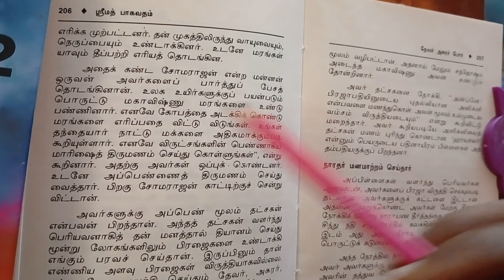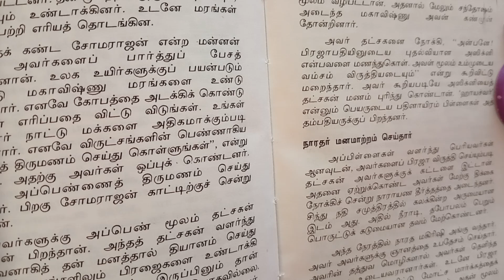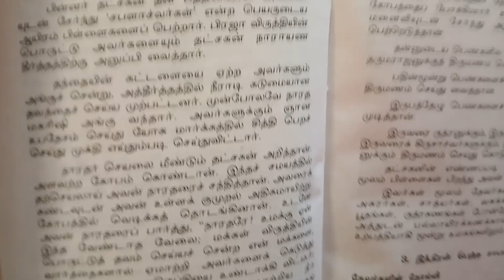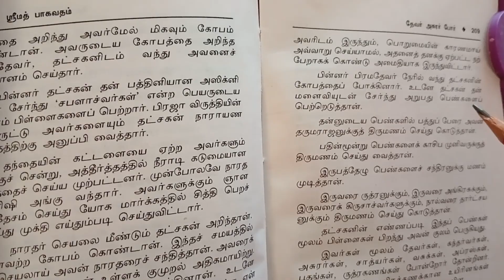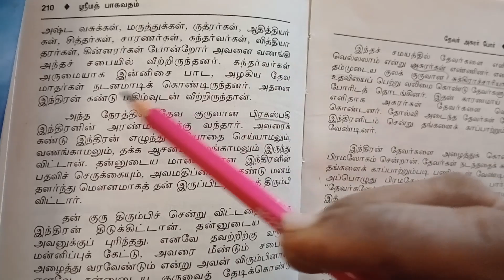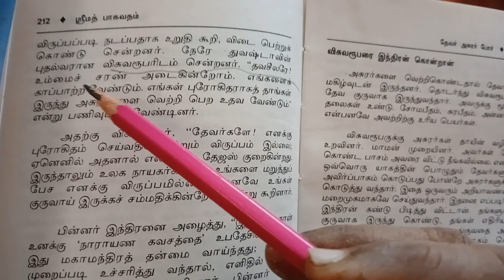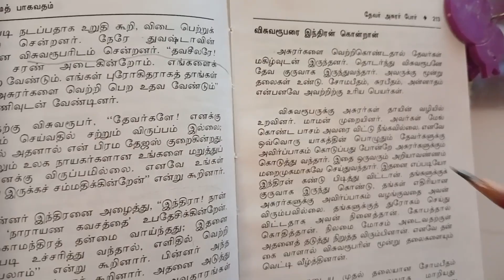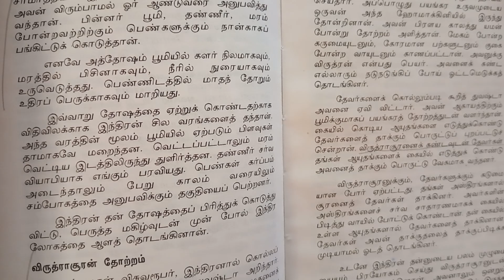7 August 2023@Anbudan lkn.. Howto to know Sreemath Bhagavadham. Holy book ofEpic, Bharath.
@Anbudan lkn🌈. Youtube channel. How to know Sreemath Bhagavadham. ஆறாம் ஸ்கந்தம். தட்சகன்  வரலாறு. இந்திரன் போர்.
Anbudan lkn. How to#Know#SreemathBhagavatham#ஆறாம் # skantham தட்சகன் வரலாறு இந்திரன் youtube போர் #